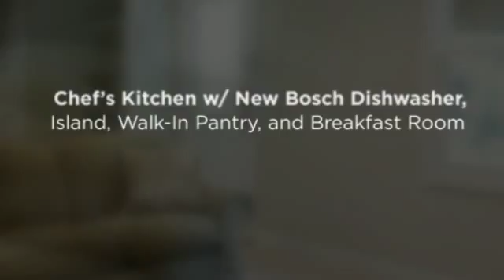5405 Hunting Pine Drive, Powder Springs, GA 30127 {Mary Towler}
Meticulously Maintained Executive Home! Formal living & dining rooms. Chef’s kitchen boasts new Bosch dishwasher, stained cabinets, stone countertops, island, walk-in pantry, breakfast room, & view to family room with gas fireplace. Bedroom & remodeled full bath on main. Upstairs master suite features double vanity, garden tub, & separate shower. 3 additional bedrooms plus full bath up. Expanded laundry room. Daylight basement with one finished room, new carpet, & new paint. Screened porch and deck overlook professionally landscaped backyard. Great Echo Mill amenities!